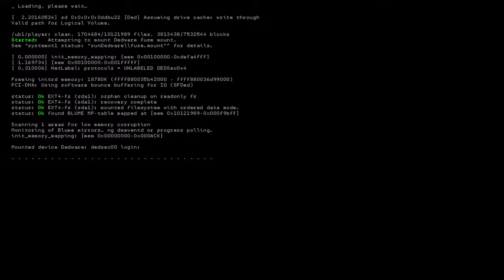Ksajulian120's Live PS4 Broadcast